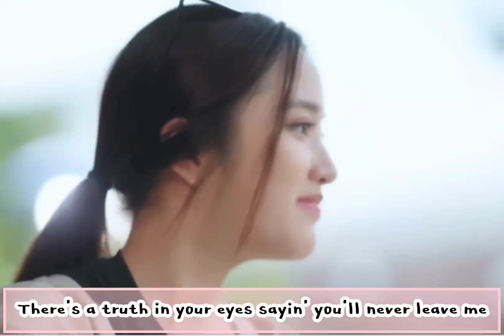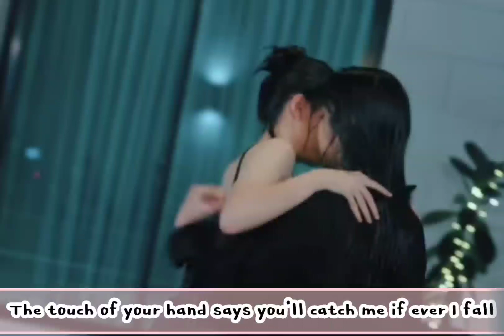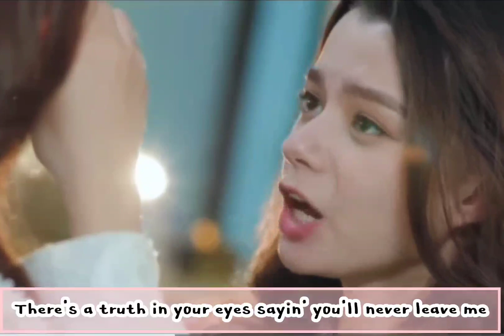WHEN YOU SAY NOTHING AT ALL (Alisson Krauss_Version) Lyrics